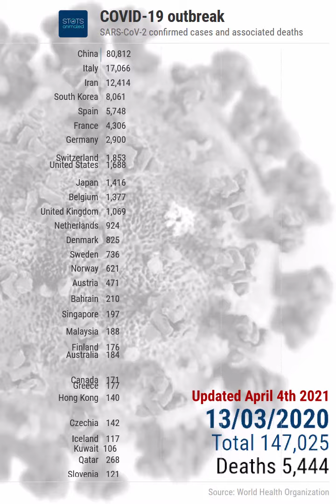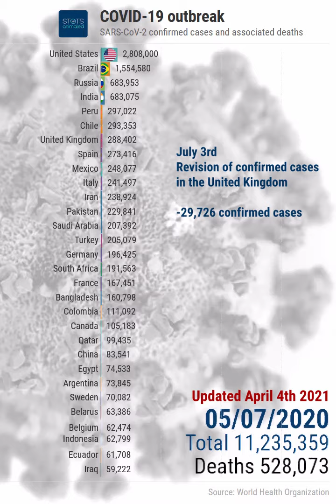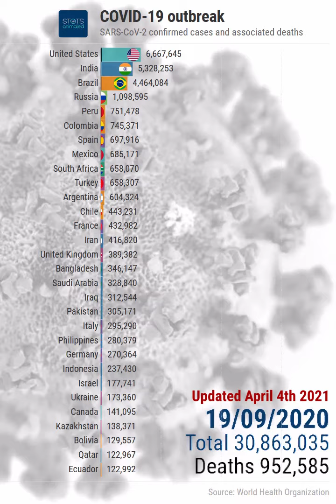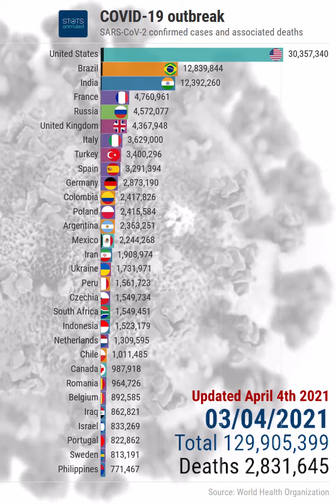Top 30 countries hit by COVID-19 (updated April 4th 2021)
Number of laboratory-confirmed cases of people diagnosed with SARS-CoV-2 (the virus causing COVID-19), and number of deaths associated with COVID-19, as defined by the World Health Organisation, by country since March 1st 2020, all in one chart.

Methodological note:

1. General
The animated chart features the 20 countries hardest hit by COVID-19, in number of confirmed cases. If your country is not among them, your country is not among the 20 countries hardest hit by COVID-19, it does NOT mean that your country is not affected by COVID-19; it does NOT mean that your country is “forgotten” or “excluded” (see point #7 below);

2. Data sources
All data are from the World Health Organisation (WHO), except for Hong Kong (Hong Kong Special Administrative Region government), Macau (Macau Special Administrative Region government) and Taiwan (Taiwan Centers for Disease Control);

3. Updates
WHO data are updated once a day, i.e. not as often as data you hear on the radio or read on the internet. “Situation Reports” from the WHO feature data from day X-1 and are released on day X. StatsAnimated processes figures from those reports, and produces a new video within the next 6-7 hours, during the night of day X to day X+1 in Europe. A new StatsAnimated video is therefore released on day X+1 around 6 AM UMT.

4. Recalculations
Values for the following countries differ from those indicated by the WHO, and have been recalculated by StatsAnimated: China (withdrawal of Hong Kong, Macau, and Taiwan), Japan (addition of Diamond Princess figures), Denmark (addition of Faroe Islands and Greenland figures), France (addition of French Polynesia, New Caledonia, Martinique, Guadeloupe, French Guyana, Saint-Martin (French part), Saint-Barthélemy, Saint-Pierre-et-Miquelon, Réunion, and Mayotte), the United Kingdom (addition of Jersey, Guernsey, Gibraltar, Isle of Man, Bermuda, British Virgin Islands, Anguilla, Montserrat, Turks and Caïcos, Cayman Islands, Falkland Islands), the Netherlands (addition of Aruba, Curaçao, Sint-Marteen (Dutch part), Bonaire, Sint Eustatius and Saba) and the United States of America (addition of Guam, Northern Mariana Islands, Puerto Rico, and the US Virgin Islands);

5. Data reliability and accuracy
For some countries, concerns exist as to the accuracy of the figures reported to the WHO (or as to the absence of data reported). We recommend the reading of the following articles:

6. Methodological changes
The present section reports on the various methodological changes that affected StatsAnimated videos.

January 21st 2020 – March 15th 2020
Sources – WHO Situation Report data exclusively, with separate entries for Hong Kong, Macau, Taiwan, Palestine and Kosovo;

March 16th 2020 – April 15th 2020
Sources – WHO Situation Report data exclusively, with Hong Kong, Macau, and Taiwan counts integrated in China entry;

April 16th 2020 – May 6th 2020
Sources – WHO Situation Report data for all countries, except Hong Kong, Macau, and Taiwan (data from the Hong Kong Special Administrative Region government, Macau Special Administrative Region government, and Taiwan Centers for Disease Control respectively, deducted from WHO Situation Report counts for China)

May 7th 2020 – August 12th 2020
) for all days except the last day of the data series. For the last day of the data series, values are drawn from the last WHO Situation Report issued, except for Hong Kong, Macau, and Taiwan (data from the Hong Kong Special Administrative Region government, Macau Special Administrative Region government, and Taiwan Centers for Disease Control respectively. Data for Hong Kong, Macau, and Taiwan are deducted from WHO Situation Report counts for China (as explained in point #4)

August 22nd 2020 - today
except for Hong Kong, Macau, and Taiwan (data from the Hong Kong Special Administrative Region government, Macau Special Administrative Region government, and Taiwan Centers for Disease Control respectively. Data for Hong Kong, Macau, and Taiwan are deducted from WHO data counts for China (as explained in point #4)

7. Values not displayed on the chart
For the complete list of final values, including both countries visible in the animated chart and those that are not visible in the animated chart, for all countries reporting the WHO, please visit our Facebook page (link below).